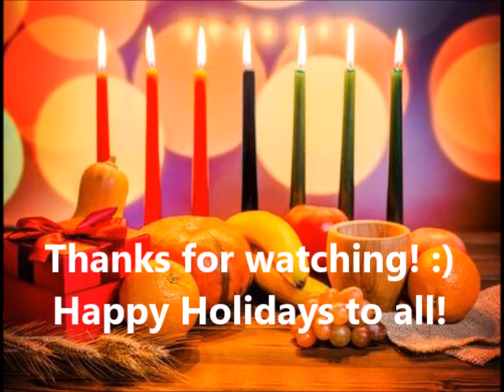HOLIDAYS MEDLEY UKULELE // Ukulele Cover by Véga*Lyra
In celebration of all the differences that make us all unique in our own way, I made a little medley of my favorite holidays songs this year.

Happy celebrations to all! :)

December 2019